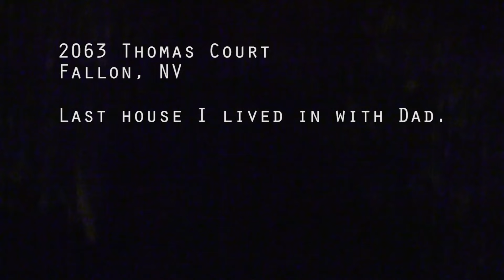Life's Just Hard trailer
A trailer for the documentary Life's Just Hard, directed by Crystal Powell and produced by Rocio Hernandez. The documentary follows the lives of two survivors of childhood domestic violence. The film gives them a chance to tell their stories and show others that moving on is possible.